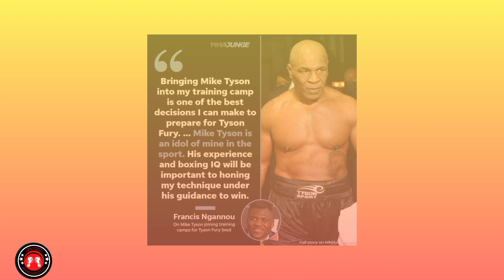Mike Tyson kinuhang Trainer sa kampo ni Francis Ngannou! | Mike Plania di umubra kay Elijah Pierce!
Nagbahagi si Francis "The Predator" Ngannou ng ilang larawan sa Instagram noong Biyernes mula sa sesyon ng pagsasanay kasama si Mike "Iron" Tyson bilang paghahanda sa kanyang laban sa boksing sa Oktubre 28 laban kay Tyson "The Gypsy King" Fury.